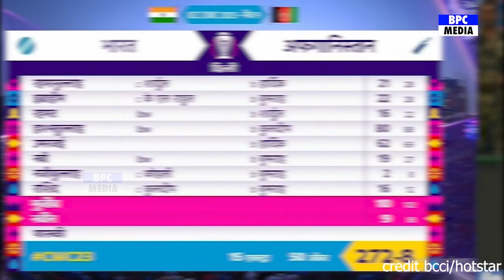देखिए Virat Kohli ने Naveen ul Haq के लिए दिखाई महानता जीसे देख Steve Smith ने जो कहा सुन करोगे सलाम